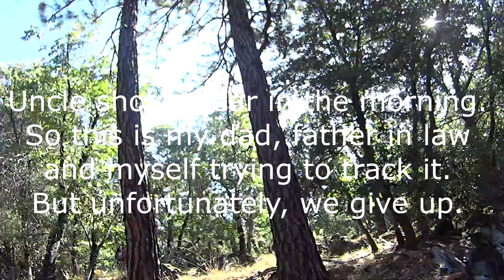AZone Big Game Opening August 8, 2014 through August 9, 2014 Part 1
Big Game Opening weekend of A Zone in 2014. Awesome hunts and priceless moments. This is Part 1...